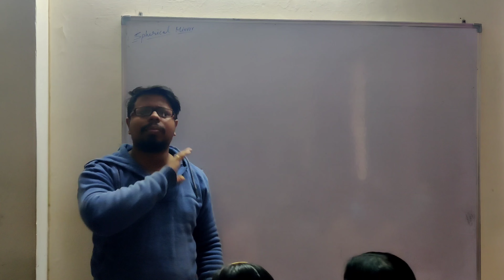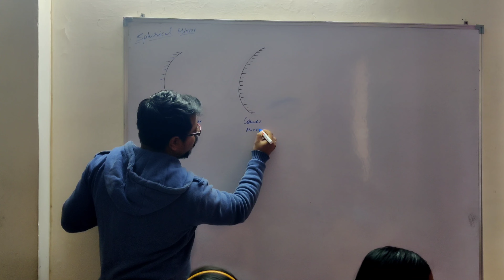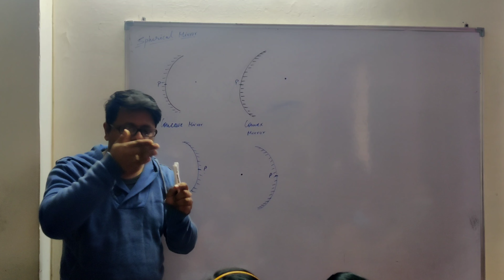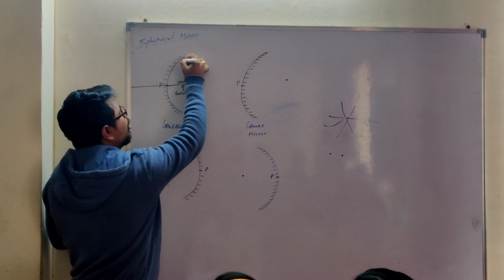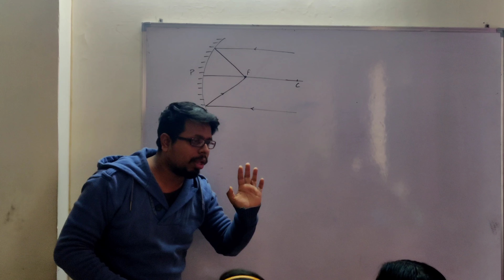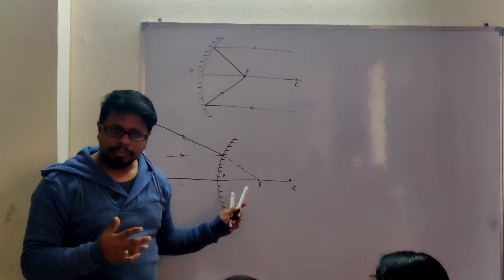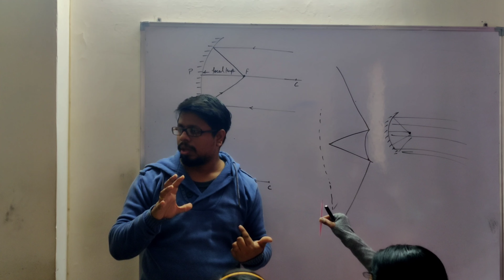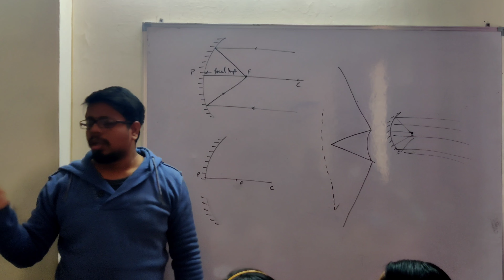LIGHT PART 3 : CLASS 9, 10 ,12 : ICSE & CBSE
playlist link 👇👇🖇️🖇️

doubts
 link 1 link 👇👇🖇️🖇️